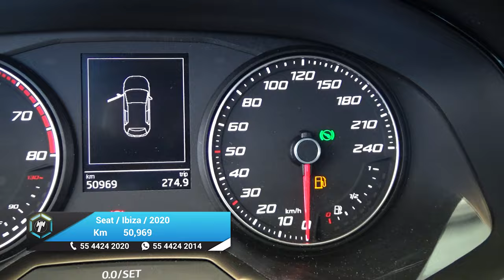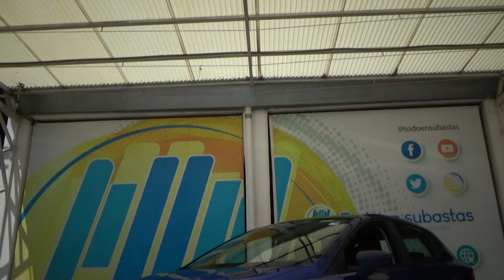Seat / Ibiza / 2020 - 26207